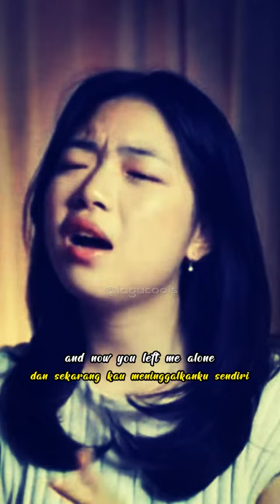PUTRI ARIANI LONELINESS COVER BY FAITH CNS